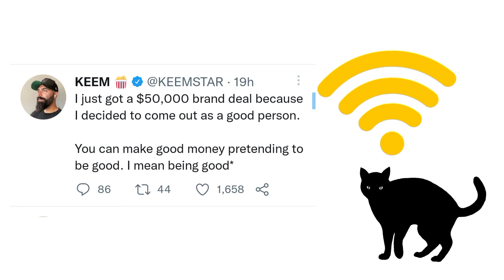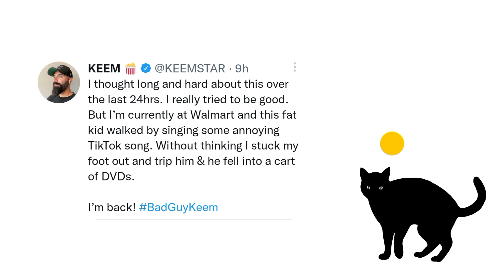Keemstar Did this on Twitter BREAKING NEWS